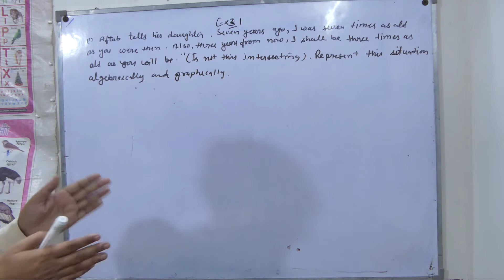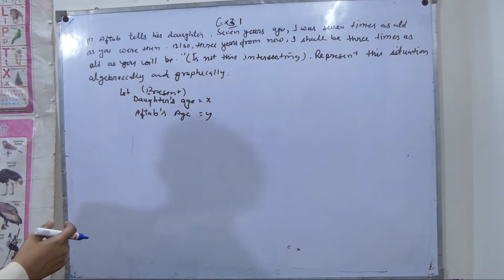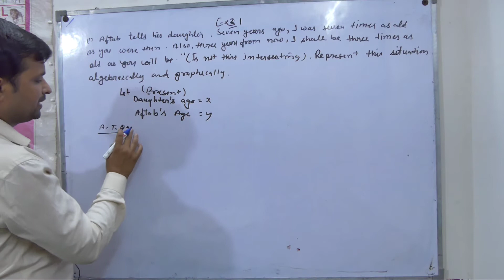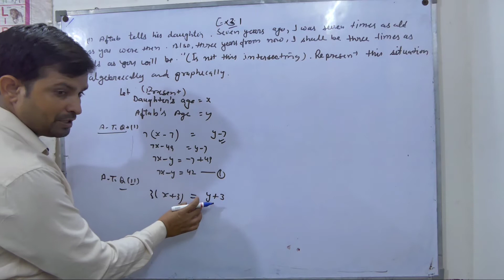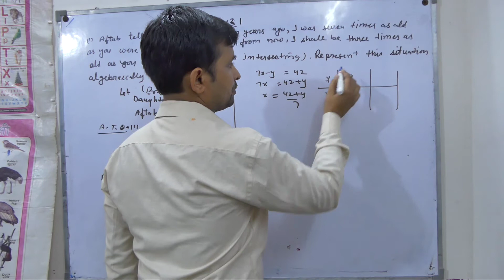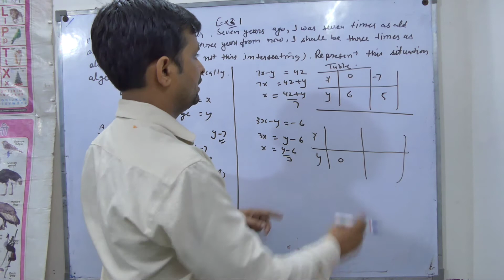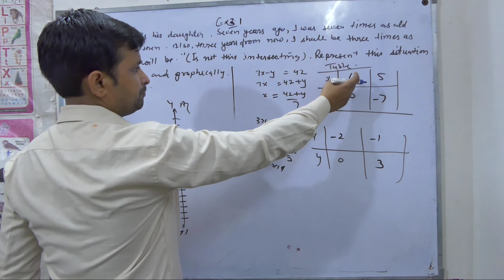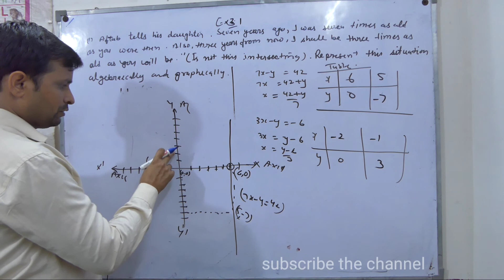q-1st ex-3.1 ch-3 pair of linear equation in two variables class10 maths | NCERT | CBSE | STUDYidea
DEAR STUDENTS IF YOU ANY PROBLEM FACING IN THIS CHAPTER

topics covered by video-
pair of linear equation in two variables
q-1st ex-3.1 class 10 maths
class 10th maths chapter 3rd introduction video
class 10 chapter 3rd introduction
mathematics
class 10th
class 10th mathematics
10th class maths
10 class mathematics
10th class maths chapter 3 pair of linear equation in two variables